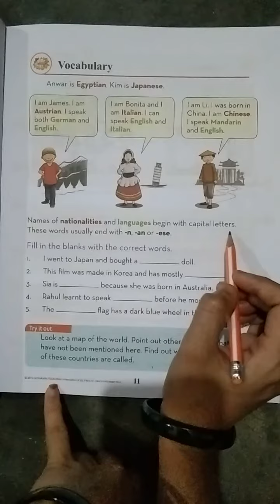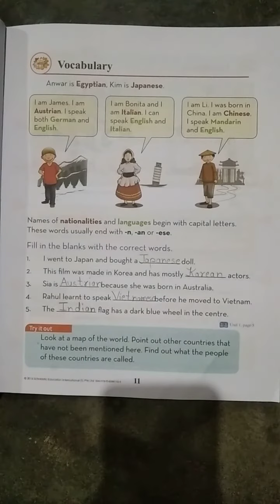CLASS 3RD ENGLISH PN11 VES MORNING BATCH